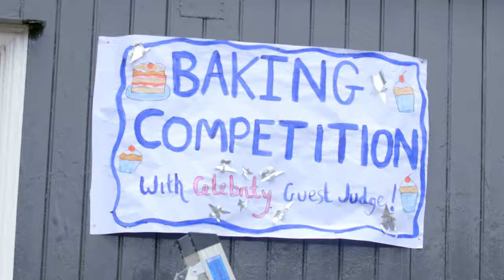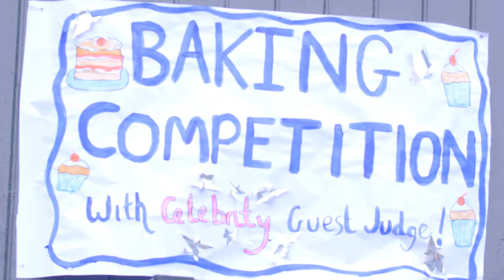Bake a Boob - Prevent Breast Cancer Baking Competition - Surprise Celebrity Guest Judge!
So many people donated their time and skills to make this video. None of it would have been possible without support from:

Big Beautiful Bunting
Big Tank
Booker Wholesale
Cakes by Mill Rise
Chapeau Catering
Connor
Fresh Night Club
Gawsworth Jesters
Good Taste Cake Design
Hobbycraft Altrincham
Home Bargains
Ian Bentley & family
Jon's Cakes
Oh Hey Little Cupcake
Pixel Inspiration
Rodgers The Florist
Scooter Club
Sue White
Sweet Temptation
The Mustard Seed
The Village Bakery
The Wow Shop
Vanilla in All Seasons
Venus Flowers
Verdure
Village Café Hale
Vincent Henshaw
Add Vintage
Volunteers
WF Denny's
Yvonne's Cakery